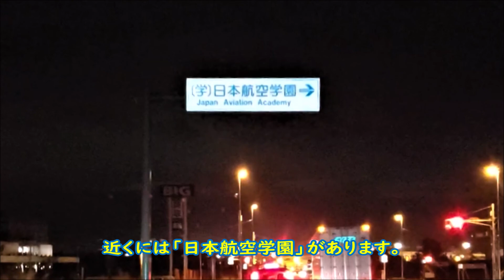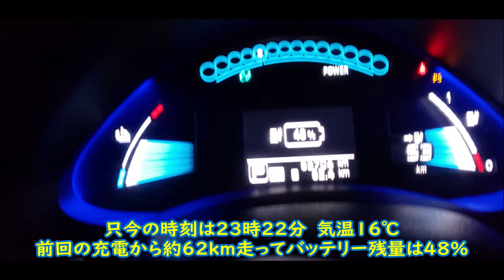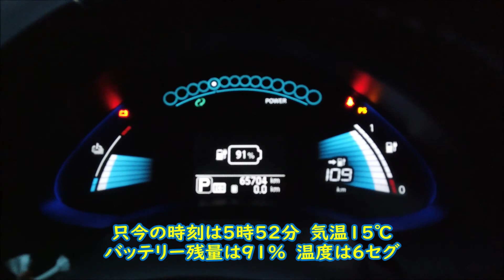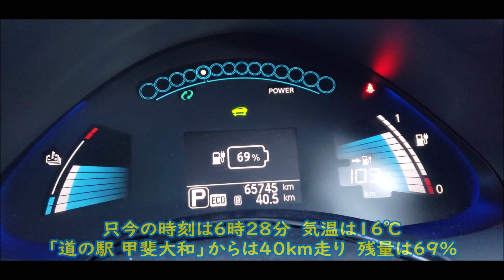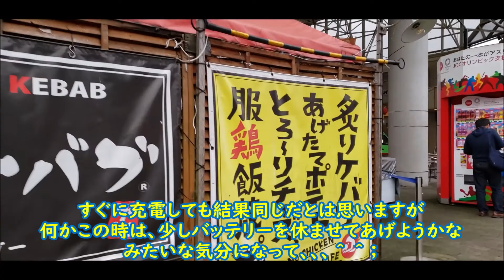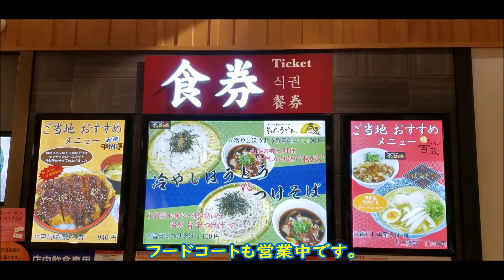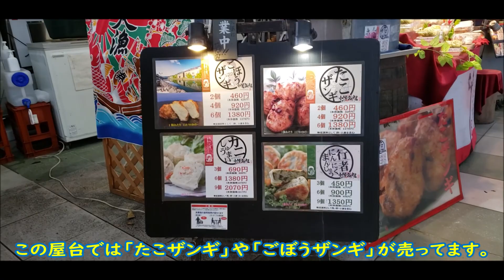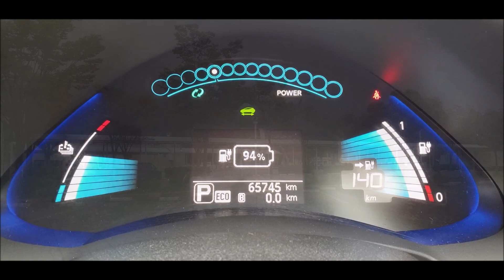車中泊「初期型リーフ24kwhで行く！またまた往復1000㎞里帰りの旅 その４」道の駅 甲斐大和 談合坂SA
旅動画を中心にUPしていますパークと申します。

愛車リーフ君(初期型24kwh)の登場です。
リーフ君では2019年、夏に「初期型日産リーフ24kwh　真夏の往復1000㎞里帰りの旅」
として、実家である？「日産自動車追浜工場」まで行ってきました。

前回はお盆ということで、実家にだけ行って富山に帰ったのですが、それを知った本家の、おじいちゃんが「なぜワシの所に挨拶に来ん！」とご立腹の様子だそうで、、、
それを聞いた私は、あわてて今回、本家に挨拶に行くことに、、、←※注！(ネタ)

ということで、今回は愛車リーフ君の本家である「日産自動車グローバル本社」に行きたいと思います。
※この旅は2019年10月におこなったので、ゴーンおじいちゃんがまだ健在していた頃の話となります（笑）

その４となります今回は
温泉入って、美味しいもん食べて車中泊ができなかった「道の駅 蔦木宿」を後にし、次の道の駅では絶対に車中泊と道中、食料を調達しつつ到着したのは「道の駅 甲斐大和」
朝起きて、再スタートしたのですが、様々な理由が発生し、ルート変更を余儀なくされたり、、、(ToT)

撮影機材
DJI OSMO POCKET

使用楽曲
・YouTubeオーディオライブラリ